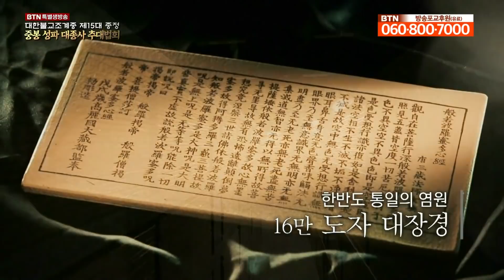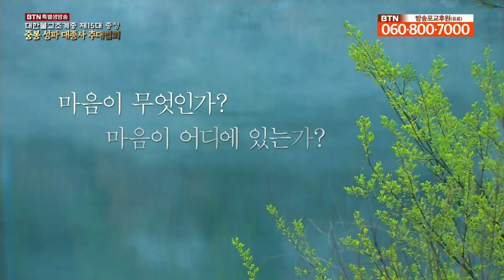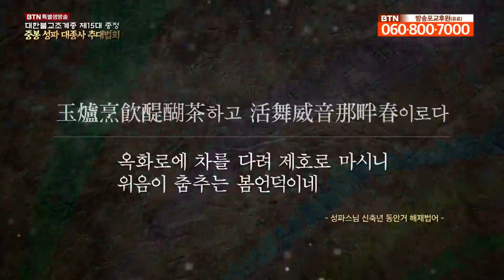조계종 제15대 종정 중봉 성파대종사 추대법회 생중계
BTN불교TV에서는 대한불교조계종 제15대 종정예하 중봉 성파 대종사 추대법회를 오는 3월 30일 수요일 오후 2시부터 BTN불교TV와 유튜브, 모바일앱에서 동시 생중계 합니다.

00:01:27  육법공양
00:07:05  명고, 명종
00:12:41  성파 대종사 , 문재인 대통령 입장
00:23:02  봉행사 - 조계종 총무원장 원행스님
00:26:55  성파 대종사 종정 추대 기념영상
00:32:02  행장소개 - 조계종 중앙종회 의장 정문스님
00:37:03  추대사 - 조계종 원로회의 의장 세민스님
00:40:34  축사 - 문재인 대통령
00:46:26  헌사 - 전국 비구니회 회장 본각스님
00:50:02  헌사 - 조계종 중앙신도회장 주윤식
00:52:49  축사 - 주한 인도대사 스리프리야 란가나탄
00:56:01  축하영상 메시지
01:01:11  등단봉청
01:02:53  불자 봉정  (원로회의 부의장 대원스님)
01:03:56  법장 봉정  (총무원장 원행스님)
01:05:05  예경 삼배, 청법게
01:07:31  법어  (종정예하)
01:18:26  내빈소개
01:30:07  축하 공연 (불교음악원, 유태평양, 민은경 / 장사익)
01:42:42  사홍서원

조계사에서 봉행되는 이번 추대 법회는 육법공양으로 시작해 봉행사와 행장 소개, 추대사와 축사, 헌사, 불자와 법장 봉정, 예경삼배, 청법게, 법어, 축가 등의 순으로 진행됐습니다.  종단의 신성을 상징하며 종통을 승계하는 최고의 권위와 지위를 갖는 제15대 종정 중봉 성파 대종사 추대 법회를 BTN불교TV에서 함께 하시길 바랍니다

성파 대종사는 명근스님을 은사로 출가해 1960년 통도사에서 월하 스님을 계사로 수계했습니다.  1998년 봉암사에서 수선 안거한 이래 26 안거를 성만하셨으며  제5·8·10대 중앙종회의원, 통도사 주지를 역임했고, 2014년 1월7일 동화사에서 대종사법계를 품수했습니다.